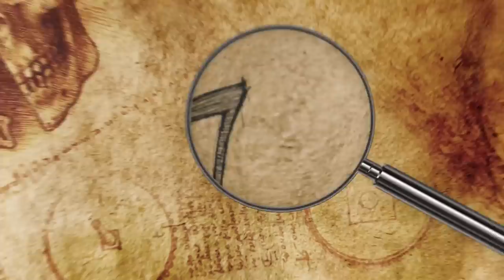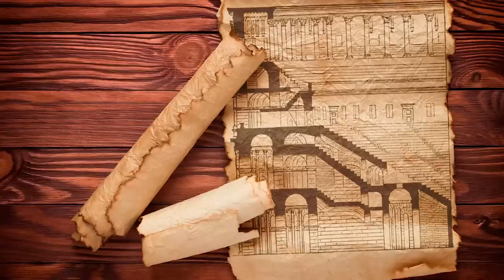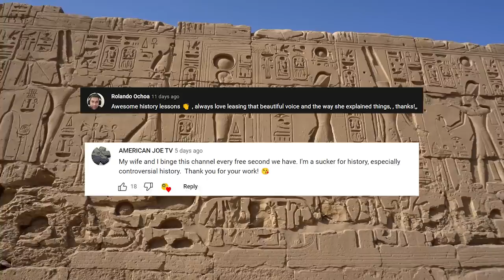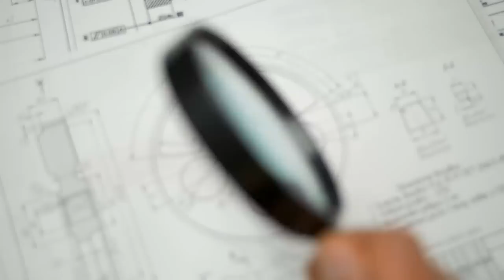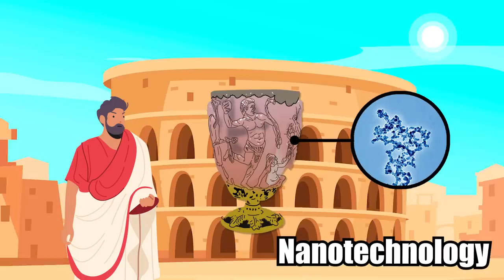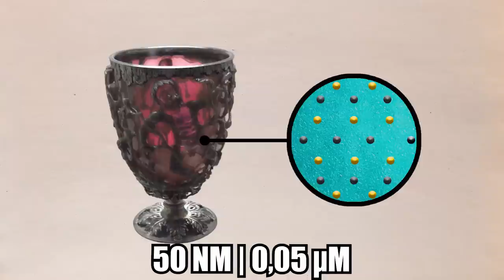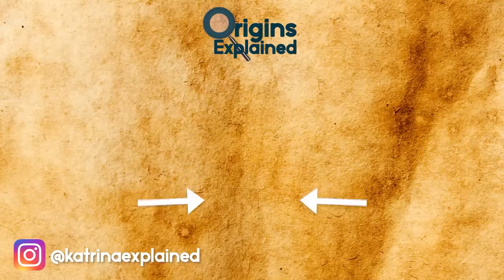Mysterious Ancient Technology